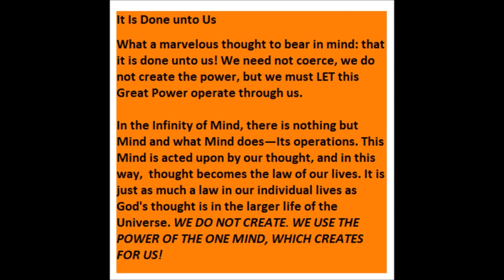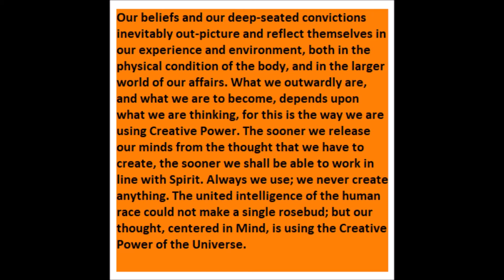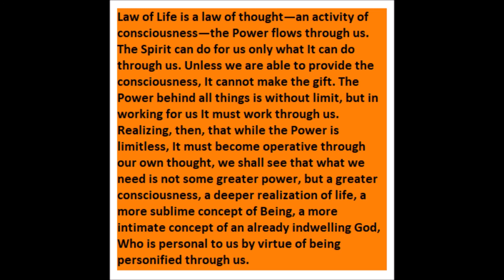SOM 1 YR March 4th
March 4th
Science of Mind: A Philosophy, A Faith, A Way of Life by Ernest Holmes
p. 140.3 thru 141.2